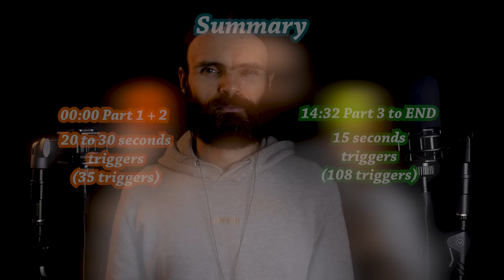143 SHORT ASMR TRIGGERS. ONE HOUR. NO TALKING.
I've made quite a lot of 100 asmr triggers videos, especially in 10 minutes. But I know that it's difficult to fall asleep in such a short amount of time except if you have cat sleeping next to you, like me. Also, on my ASMR for ADHD brain video, I've read a few comments from people saying that I was talking too much. I can understand that. For me, when I listen to music with lyrics, I can't really concentrate on something but if it's only music, I can keep focusing on what I do, generally studying. So, this video is for you too, who prefer no talking asmr videos.
The first part, which is about 15 minutes contains 35 triggers that last between 20 and 30 seconds. From that point to the end of the video, each trigger length is about 15 seconds. Yes, I've tried to keep them short and sweet. I've also tried to keep everything quiet so that you don't wake up in the middle of the video and I have reduced the volume for triggers that were too loud. I hope this video brings you peace and sleep!

This video contains triggers like tapping, mouth sounds, water sounds, mic scratching and much much more.